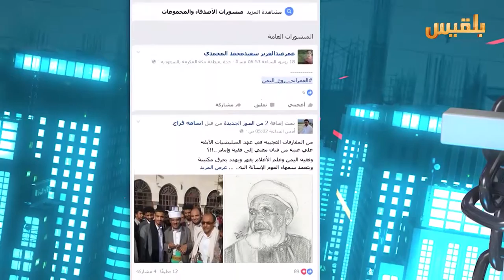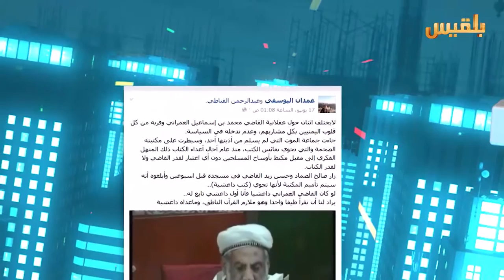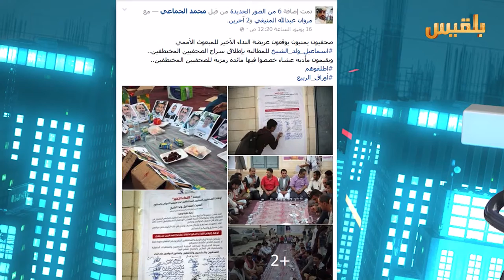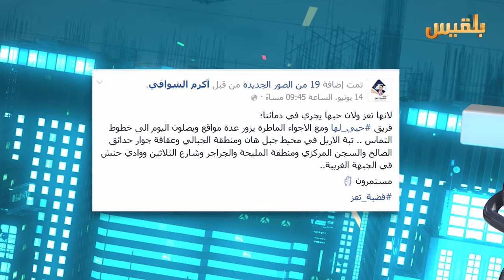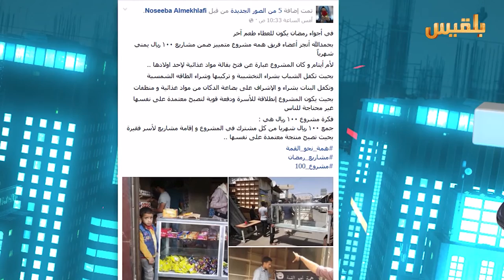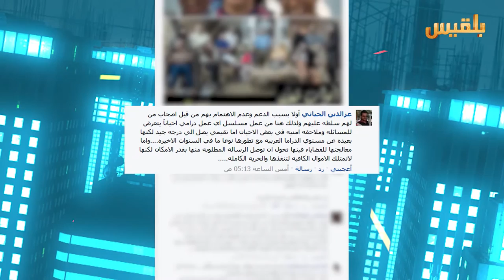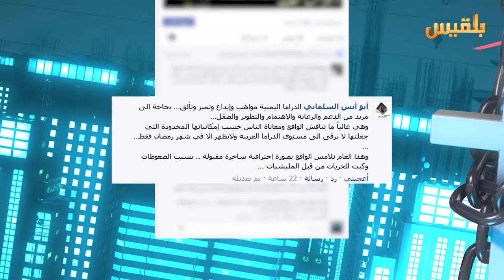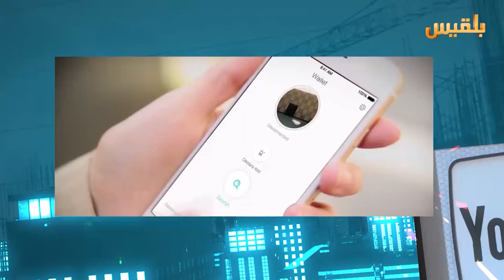برنامج كيبورد | الحلقة السابعة والأربعون 13-6-2016 | تقديم : أمل علي